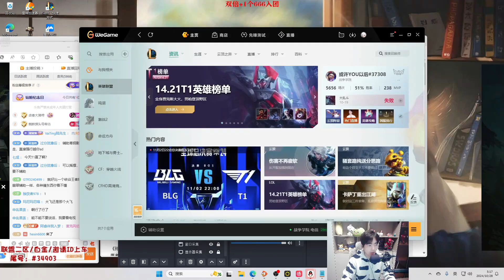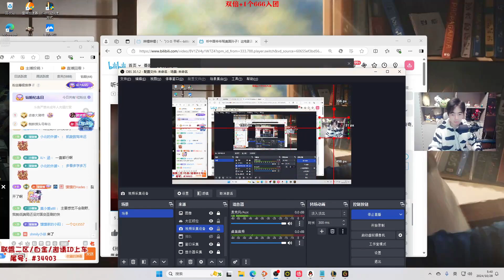蜘蛛馍2024 10 28录播 P8 P8蜘蛛vs贝蕾亚1